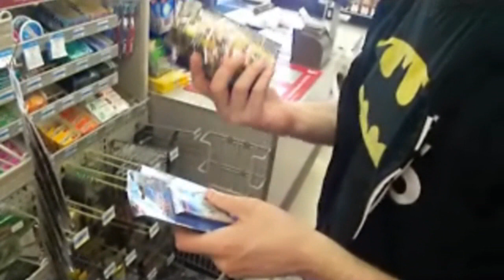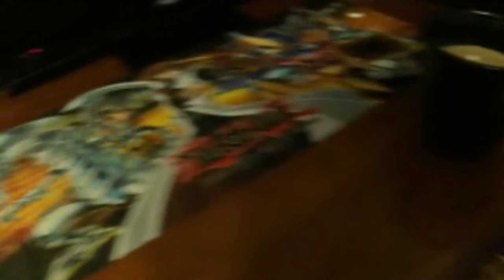Hanging With Jake! -Day 4- 5/14/12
Hey guys!  Today we go shopping for some Yu-Gi-Oh cards and get some Subway with Jake!

QOTD: What do you collect?  We are obsessed with Yu-Gi-Oh! :D